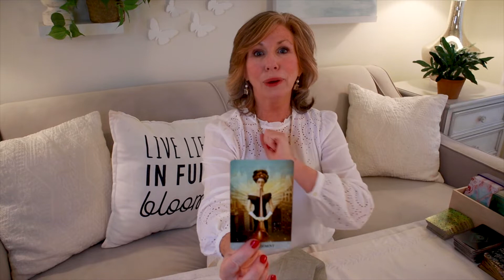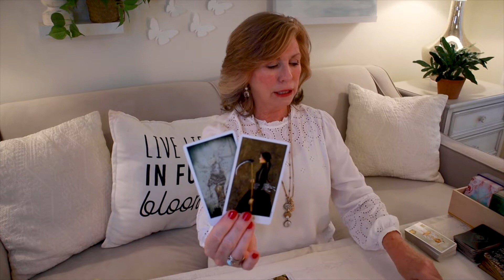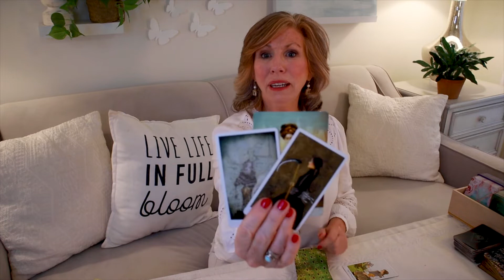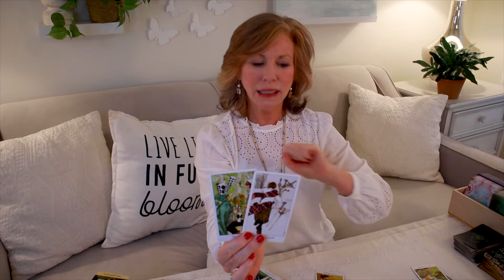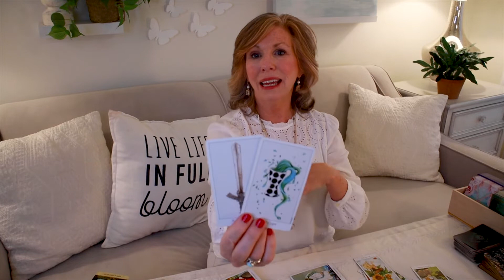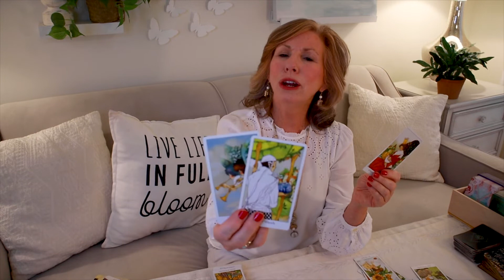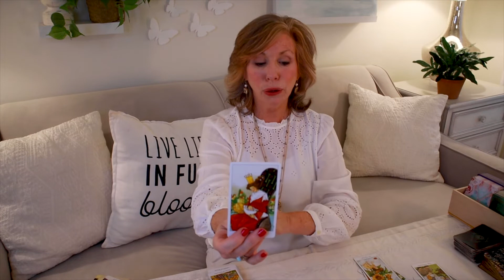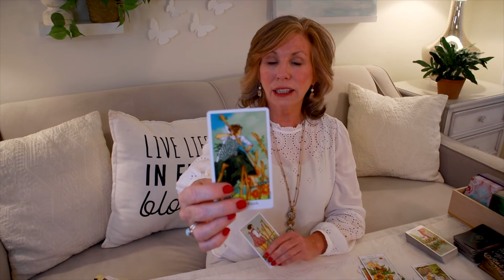SCORPIO - Second Chance At Reconciling A Past Love! Are You SURE You Want To Pass This Love Up? July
Scorpio - The Universe is giving you a second chance at reconciling a past love.  You think you're ready to move on, but is this a chance to make sure?  Either way, the future looks SO BRIGHT!  This is your Mid-July Reading.

Cards Used In Reading:

The Quantum Oracle by Hay House
Oracle of the 7 Energies by Colette Baron-Reid
Tarot of the Mystical Moments by Catrin Welt-Stein
Dreaming Way Tarot by Rome Choi
The Good Tarot by Colette Baron-Reid
Creativity Oracle Cards by Red Feather
Lovers Oracle Cards by Toni Carmine Salerno